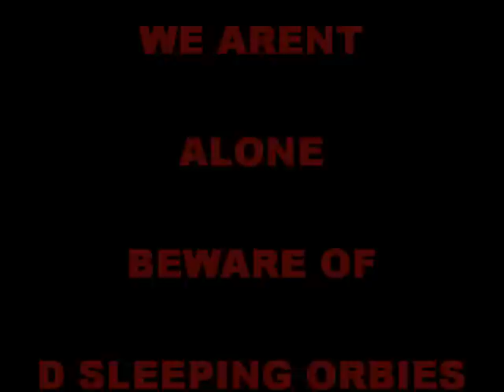Relptilians UAPs Under Water basres Aliens & Spiritual Entities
SOMETHING DIFFERENT 4.U.2.C